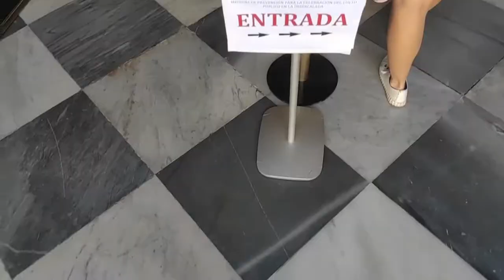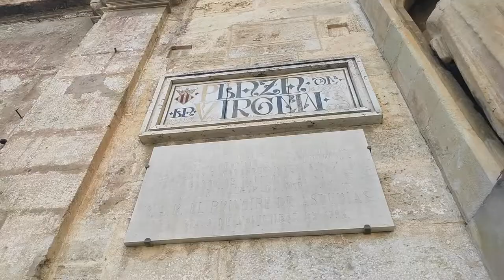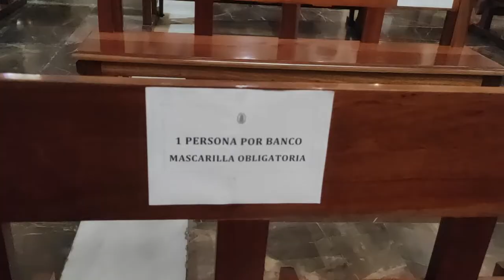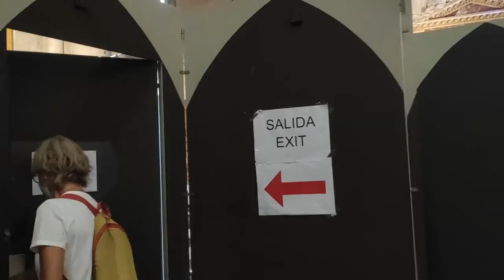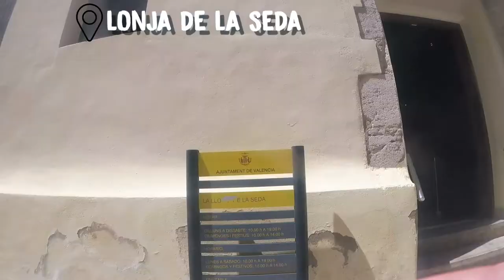❤️ Tour guiado por VALENCIA I ¡Monumentos imprescindibles! 🙀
En esta tercera entrega de qué ver en Valencia, invité a Teresa, guía oficial en la ciudad, para que nos cuente con detalle su historia y los puntos imprescindibles en este maravilloso lugar de España.

👉 Te dejo la página de Teresa, por si quieres reservar tu tour con ella

¡SI TIENES PREGUNTAS, HAZLAS EN LOS COMENTARIOS!